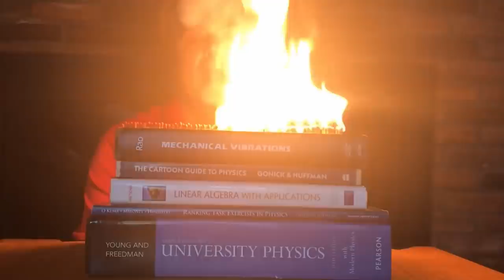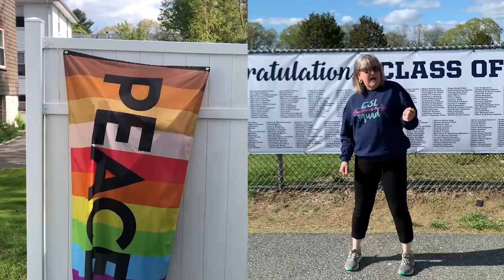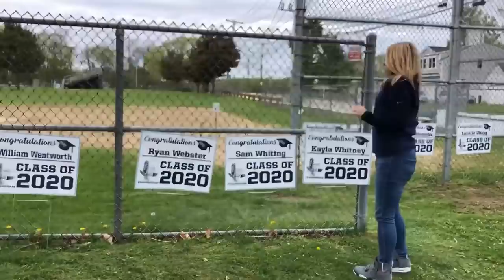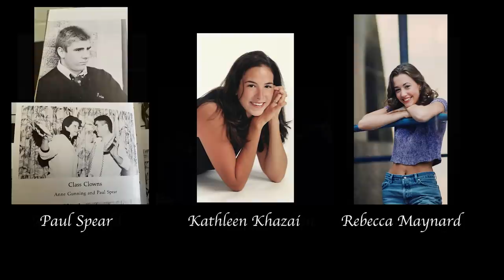Our Gift to the FHS Class of 2020